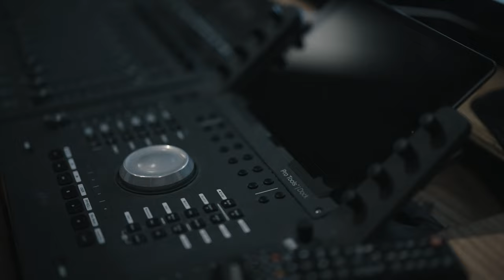Baby Motion x Rico Plug x Big Kellz - Handfull ( Official Music Video )